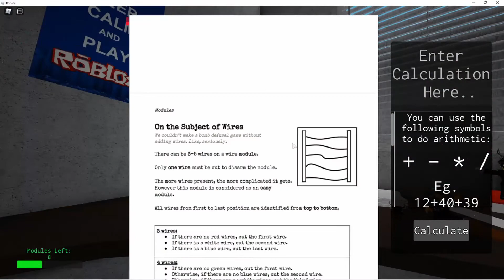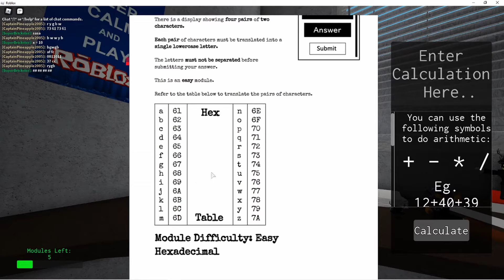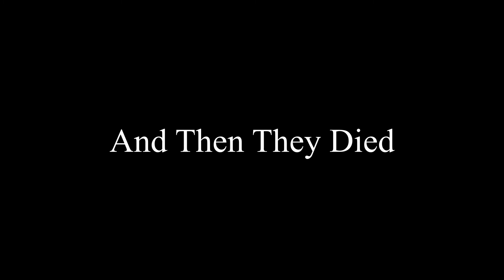Fun Time Fridays - Episode 1 - How NOT TO Defuse A Bomb - Defusal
Fun Time Fridays is the new series where I (usually with a friend or two) just upload a video of a random game. Me and my best friend WyseGuy decided to play a Roblox game known as Defusal.